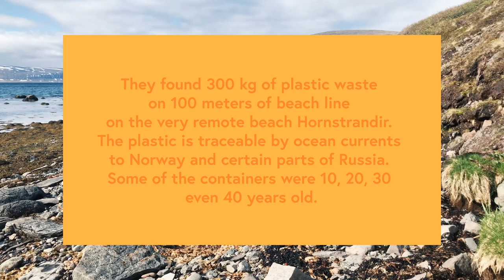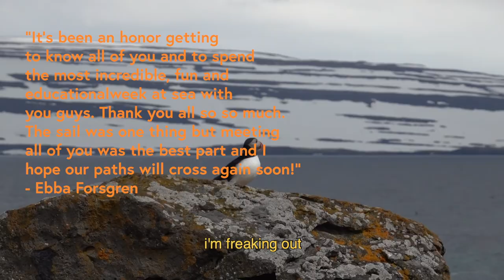Iceland Sailing Expedition with Ocean Missions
Summer of 2020 I got to board ship Opal together with the incredible people, sailors and marine biologists of Ocean Missions. During a week of researching how climate change is affecting ocean quality, marine life and plastic pollution, I also got to hot tub on deck, experience my first ever sea sickness (great), see PUFFINS!! Etc. So I made a little video story from the trip where I go into detail of my experience.

Video made possible by my friends at On Edge and Kari Traa and edited by Linnea Rådahl :)